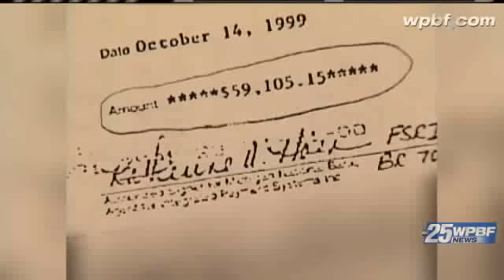Psychic Accused Of Tricking Woman Out Of Life Savings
WPBF 25 News' Terri Parker investigates after authorities say a psychic conned a woman out of her life savings by promising to rid her of evil spirits.